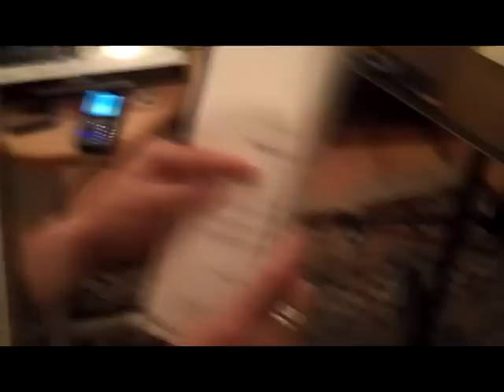Echoing Angels in Castle Studios with Calvin Turner and Chris Rodriguez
Some of the amazing fun we had recording the new album in Castle Studios.